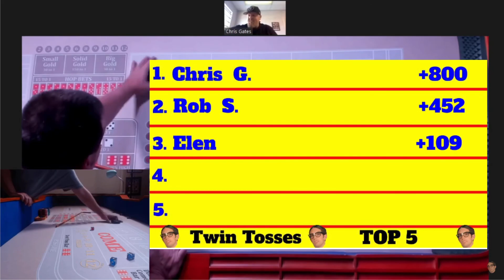Big AZ's Twin Tosses Challenge #29 : Chris G